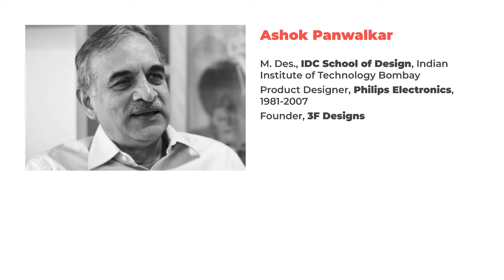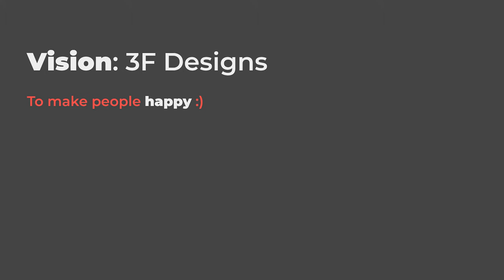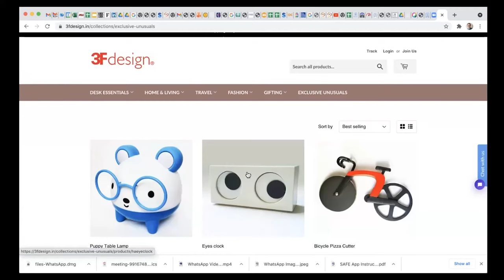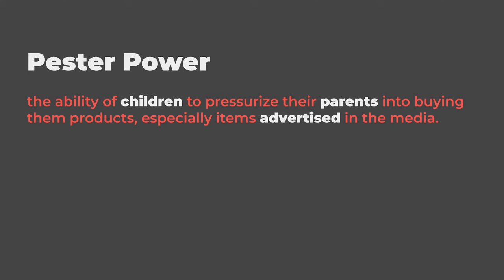Lecture 22: From Corporate to Entrepreneurship